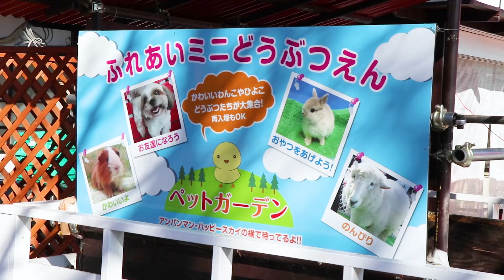Toshimaen｜Video Work｜BYND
動画とモーショングラフィックスの学校｜BYND
受講生作品